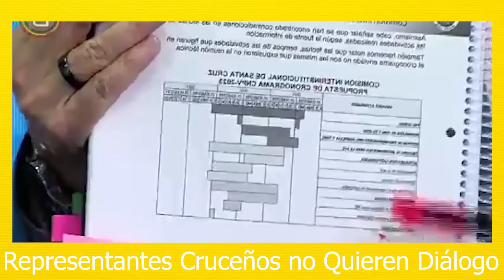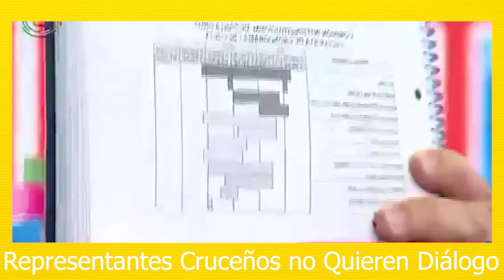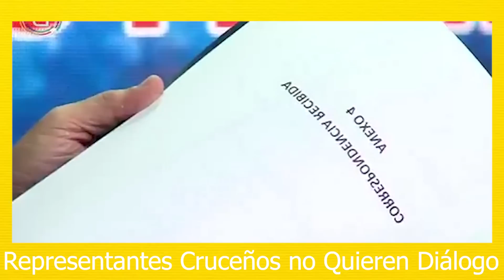JORGE RICHTER DICE QUE FERNANDO CAMACHO SOLO SE DEDICA PAGAR SUELDOS DE FUNCIONARIOS NO HAY OBRAS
JORGE RICHTER DICE QUE RECTOR VICENTE CUELLAR DICE QUE NO IRA A LA PAZ PARA QUE LE TOMEN EXAMEN POR EL CENSO...